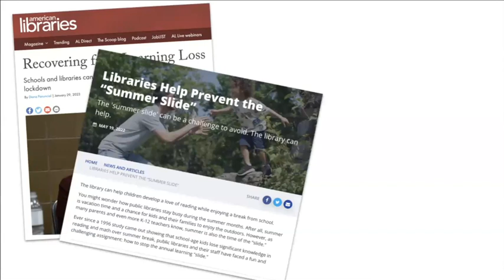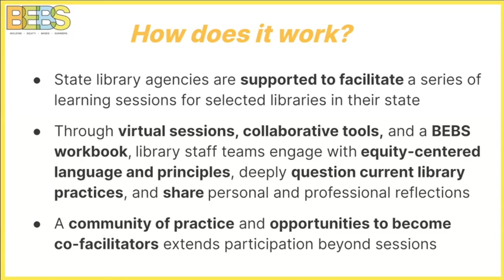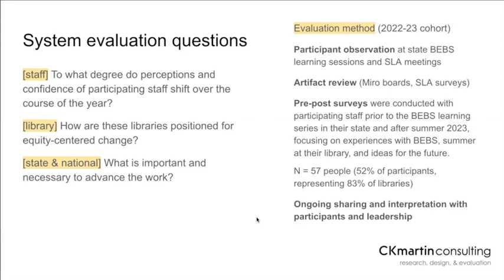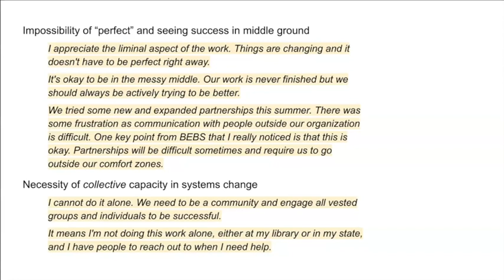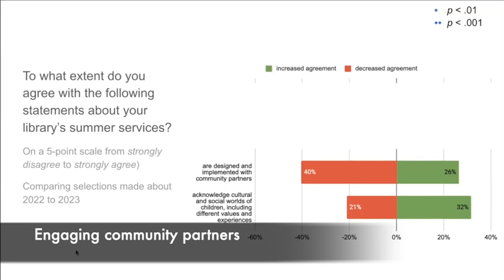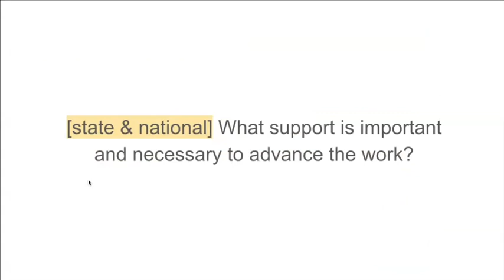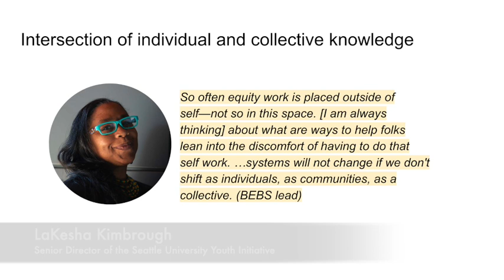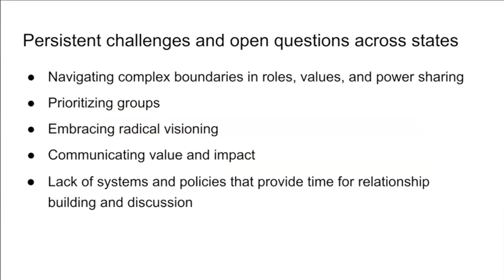Interrogating systems and structures to build equitable practice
Opportunities for creative learning, relationship building, and making connections with community are supported by libraries around the US. At the same time, traditional summer programming—a central focus of library youth services across the country—is often organized as a response to education narratives centering deficits such as “learning loss” or "summer slide." While well-intentioned, these models may not actually reflect the unique place-based community values, interests, and strengths, increasingly recognized as imperatives. In 2020 the California State Library and the California Library Association launched the Building Equity-Based Summers (BEBS) initiative to reframe how public library summer services are designed and implemented  by emphasizing the integration of equity principles. The initiative is starting its fourth year in California and has expanded to eleven additional US states in the past two years. Findings highlight the opportunity for transformation as well as various systemic, organizational, and individual challenges to explore together. We look forward to engaging CLS participants in reflection on the foundational principles established with libraries through BEBS and the barriers to and opportunities for enacting those principles within the learning ecosystem.